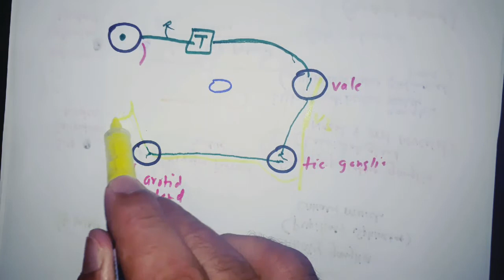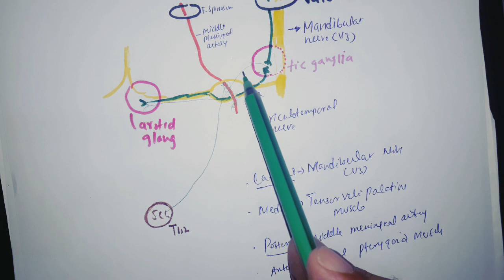Easy way To remember Otic ganglia